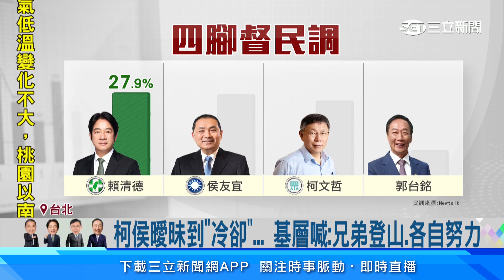下通牒「週五沒結論免談」！ 侯：火車過站不等人│94看新聞